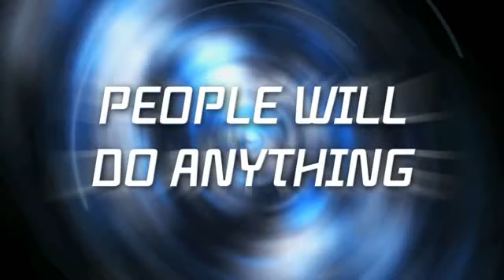Invizimals GC2009 Trailer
XJuggler.de - Invizimals allows players to interact with their environment, using the PSP Camera to look for invisible creatures that lurk around every corner. Using the PSP on-screen sensor, players can track down...